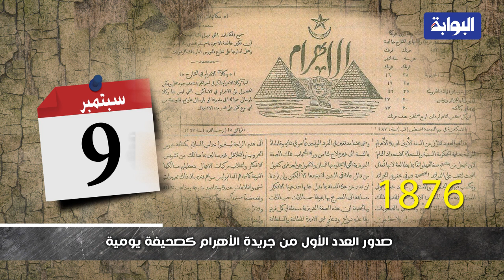زي النهاردة.. افتتاح مترو دبي كأول مترو في الخليج العربي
تقدم لكم " البوابة نيوز" خدمة إخبارية يومية تتضمن الأحداث الهامة التي وقعت في نفس يوم النشر من سنوات مختلفة علي المستويين المحلي والعالمي.